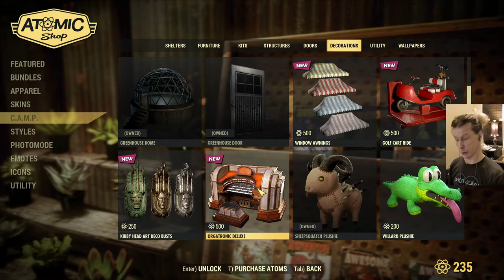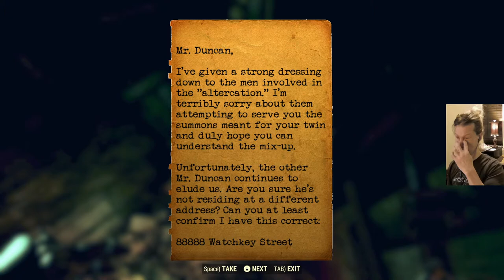Fallout 76 Live Stream, Part 70 on PC: Farther into Wastelanders Questline, Lvl 201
Hello all you Winterland Wasteballs! Finally, after 10 months away from West Virginia, I'm back! Maybe I'm in NCR Territory now, but we can still romp through Appalachia and chop on some meat. Also, I totally missed two big expansions: Wastelanders and Steel Dawn. It's high time that we move our Level 201 character through both of those expansions now!

In Part 70, we work more with the Wayward folks on the main Wastelanders questline, and we'll need to pay a visit to Rose, that raider bot up at the Top of the World...

Culveyhouse Chat Room Code of FUN:
1. We shall all have FUN, first and foremost!
2. We shall act respectful of each other, even in a disagreement.
3. We shall be extra polite to my moderators and thank them. They keep my channel alive!
4. We shall enjoy the fux0r1ng 4m4z1ng graphics too!
5. We shall protect the chat room and insta-perma-ban useless trolls and insulting bags of water.
6. We shall chat about almost any subject, as long as it's respectful, legal, and considerate. Politics yes. Religion yes. Inciting hate, NO.
7. We shall NOT pump the chat room full of knee-jerk conspiracy goo, false news shit, or other psychotic alt-right biblethumping bull droppings. If you're a young-Earther, this is a really bad place for you.
8. We shall allow "raiding" parties in the chat room, but we shall insta-perma-banhammer any raider that breaks any of the above code.